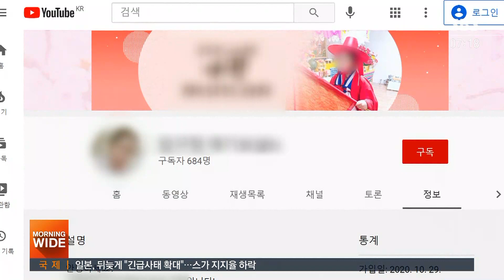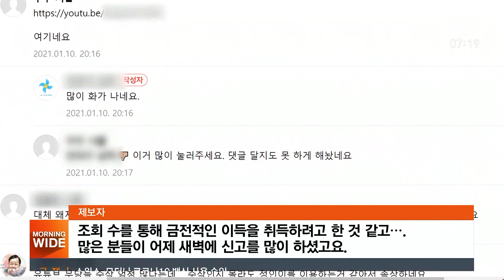정인이 빙의한 듯 학대 묘사…도 넘은 유튜버들 / SBS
양부모의 학대를 받아 숨진 '정인이 사건'의 첫 재판이 오늘(13일) 열립니다. 추모 분위기를 이용해 돈벌이를 하려는 사람들이 나오기도 했는데 이번에는 일부 무속인들이 정인이와 영적 대화를 나눴다는 영상을 올려서 비난이 쏟아지고 있습니다.